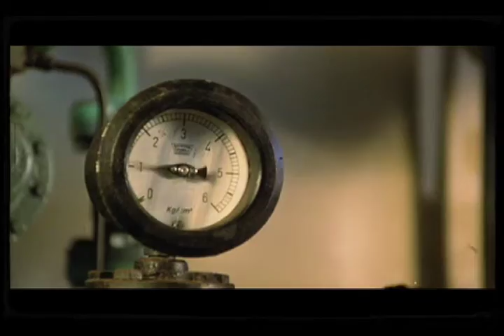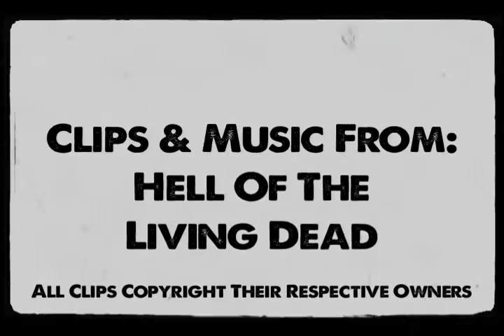The Lucid Nightmare - Hell of the Living Dead Review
Here's my review for the sleeze-tastic, Hell of the Living Dead!